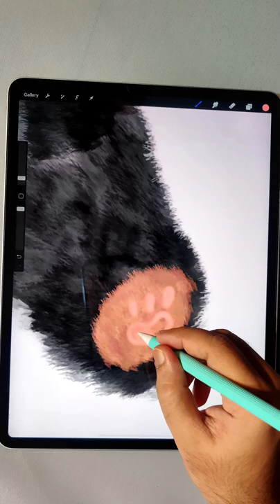Draw Cute Baby Panda in Procreate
How to Draw Cute Baby Panda in Procreate | Digital Drawing on iPad Pro